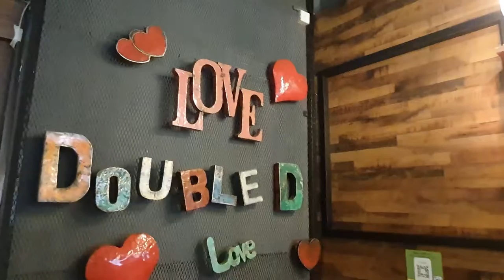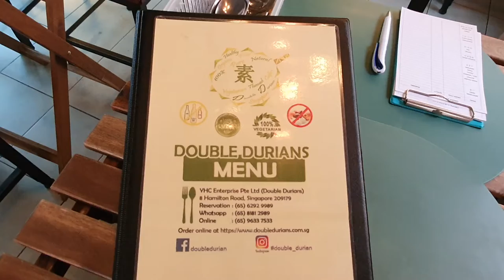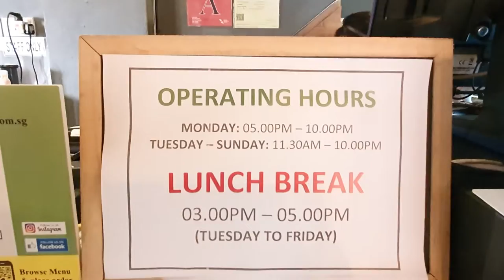Double Durians Cafe Review